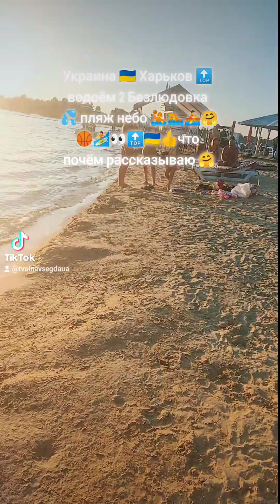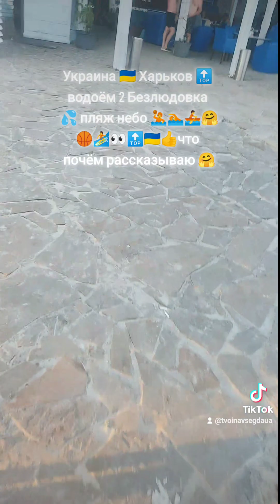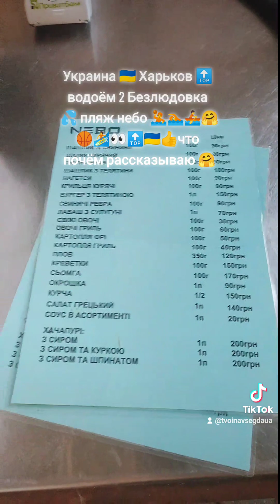Безлюдовка пляж Небо рассказываю о развлечения что почём Украина Харьков 🔝🇺🇦🤗🕺🏀🚣🏄🤽🏊